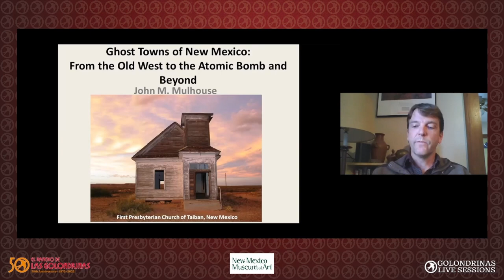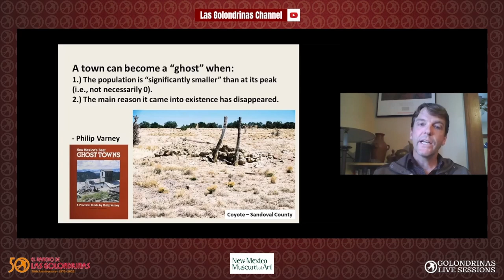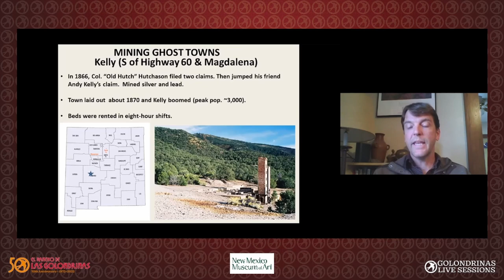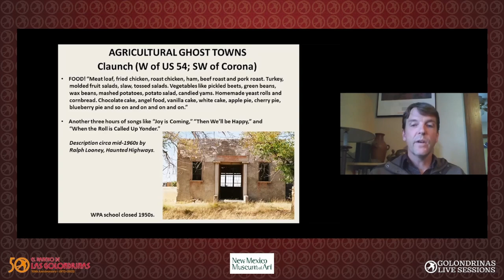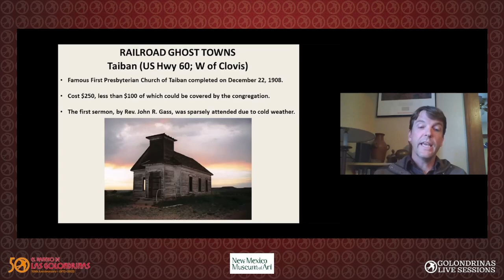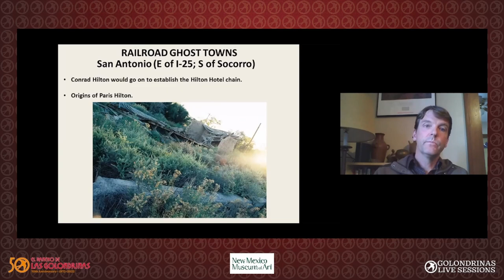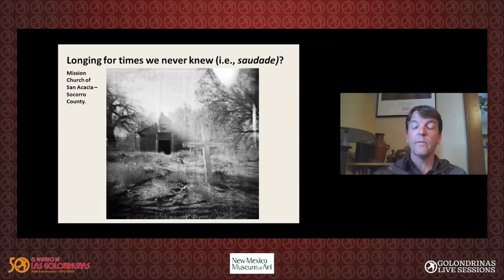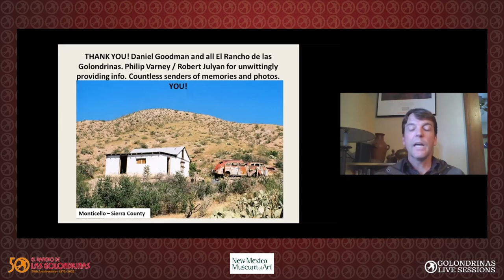Golondrinas Live Sessions - 2022 Winter Lecture Series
El Rancho de Las Golondrinas presents our Annual Winter Lecture Series: Speaking of Traditions, with Author John Mulhouse and his book, "Abandoned New Mexico: Ghost Towns, Endangered Architecture, and Hidden History".
Join us on a journey across the Land of Enchantment, from the sunbaked Chihuahuan Desert to the snow-capped Moreno Valley. John will delve into forgotten history and take you to the far corners of New Mexico in this fascinating lecture based on his recent book.